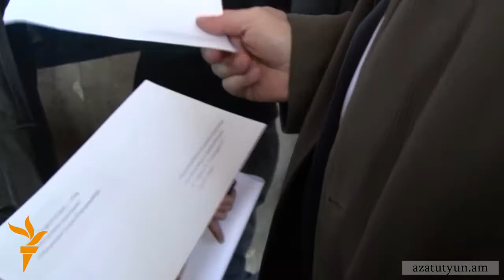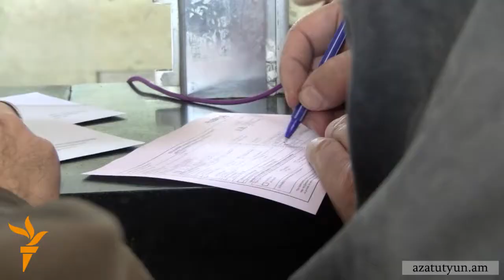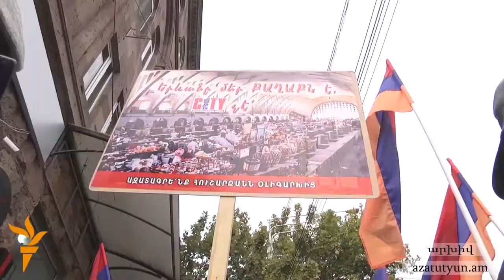«Փակ շուկայի շենքը չի համապատասխանում սեյսմիկ նորմերին»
«Ազատագրենք հուշարձանն օլիգարխից» նախաձեռնության անդամները խիստ կասկածում են, որ Փակ շուկայի վերակառուցված շենքը համապատասխանում է սեյսմիկ նորմերին։